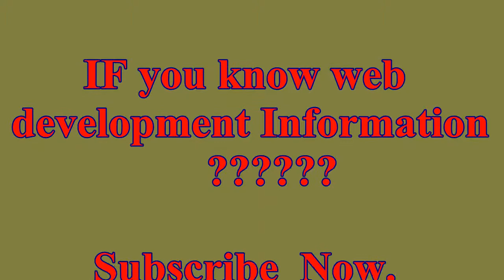youtube channel information .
I will try you any web related video and news.